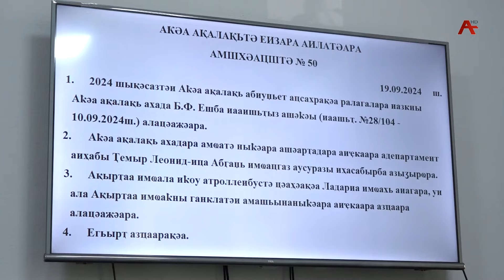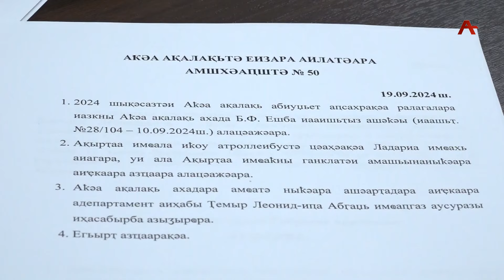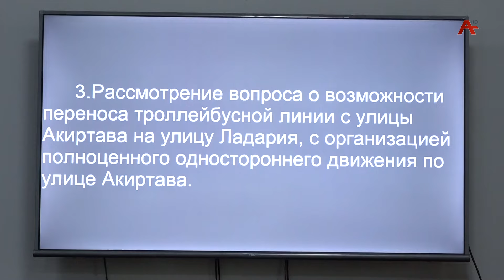Сухумское Горсобрание внесло изменения в бюджет столицы за текущий год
По словам мэра Беслана Эшба, исполнение бюджета составило более 110%, поэтому излишек средств будет направлен на ремонтно-строительные работы, приобретение спецтехники для столичных служб и оказание финансовой помощи пострадавшим во время стихийных бедствий. Также принято решение о переносе троллейбусной линии на улице Акиртава на улицу Ладария, чтобы организовать здесь полноценное одностороннее движение. Шазина Ханагуа расскажет подробности.